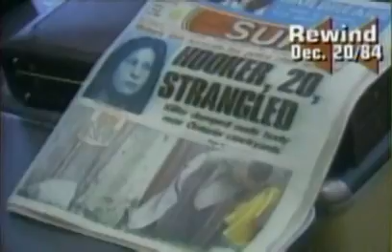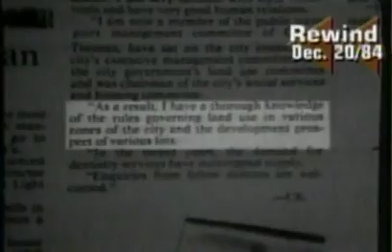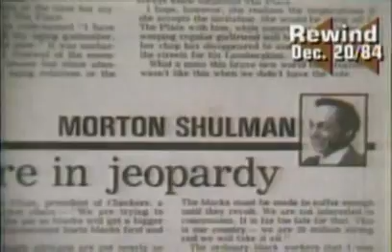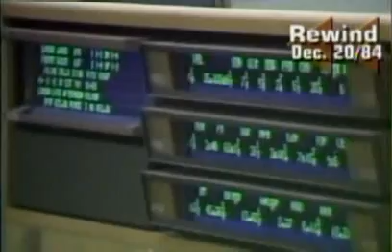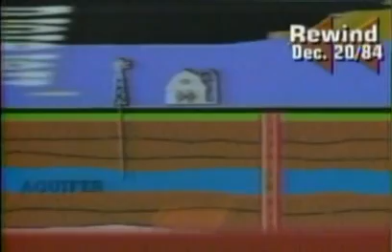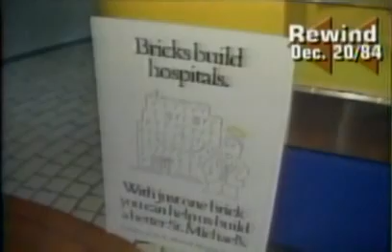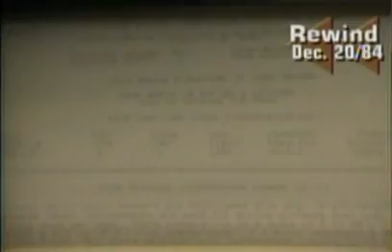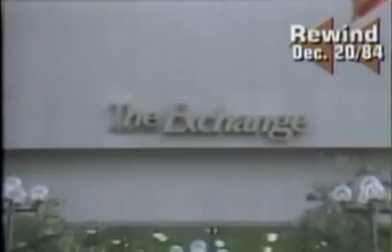CityPulse at 6 - Dec 20th, 1984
From the Rewind program that used to air at 2am on CablePulse 24.

Highlights:
- Henry Morgentaler charged for performing abortions
- Protesting/Boycotting South Africa
- Lieutenant Governor celebrates a Christmas party for "Lindsay"
- Then TTC Commissioner Gordon Chong investigated for putting an advertisement in a Hong Kong newspaper.